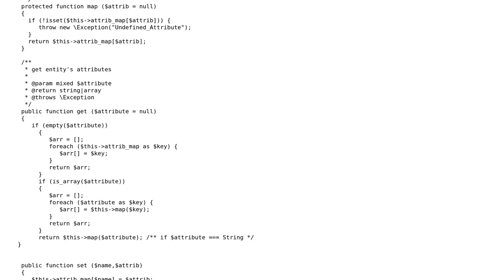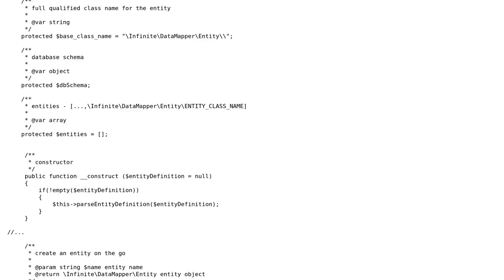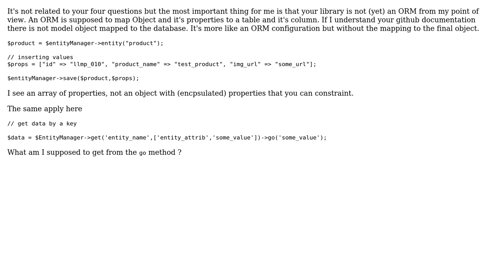Object relational mapper - optimize in memory data representation and code improvements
With thanks & praise to God, and with thanks to the many people who have made this project possible! You are responsible for your own actions.